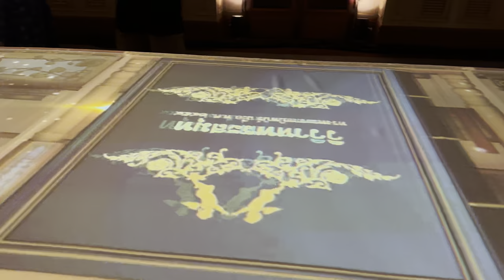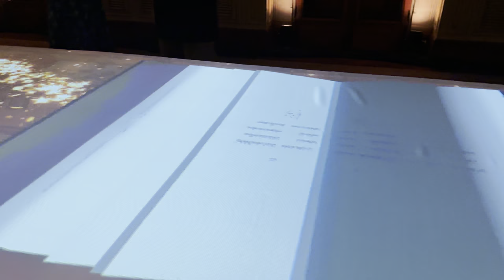[BANGKOK] The Glory of Siam Night Museum at Phaya Thai Palace | Thailand [4K HDR Walking Tour]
The Glory of Siam Night Museum at Phaya Thai Palace, Bangkok is opening on Febuary14 -March 16, 2024 daily from 06:00 - 09:30 PM

Step in the antique world of imagination, incredible illuminations, light-ups, musics & arts inspired by the King Rama VI's royal poetry; The Romance of A Rose (MADANABADHA).

During the event, millions of LED lights will be wrapped around giant trees and buildings, creating a stunning visual display along with 3D Light projection show, turning the palace into a sparkling wonderland.

Take a break and enjoy a lot of Thai street foods or savor a taste of authentic Thai recipe at Cafe Narasighn, the heritage cafe located in the palace during the visit.

Date Record: Saturday 17, February 2024
Time: 06:55 PM
Temperature: 32℃